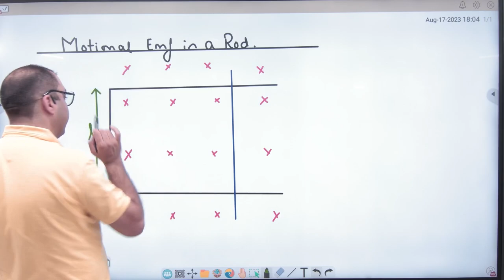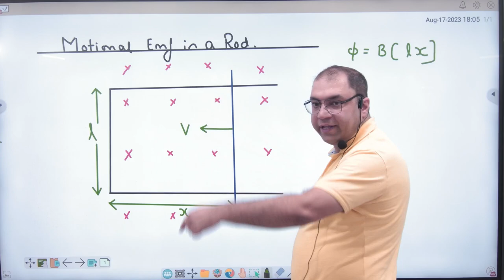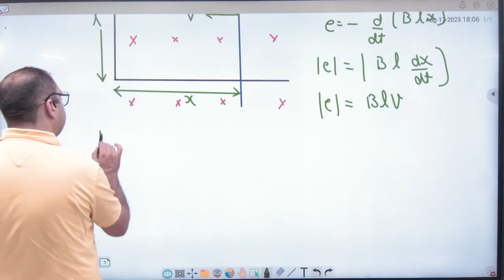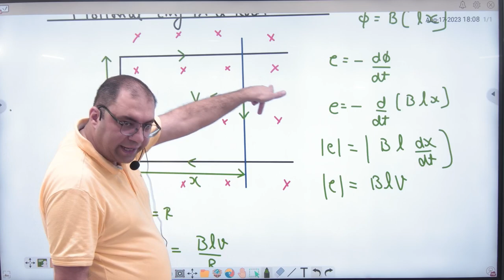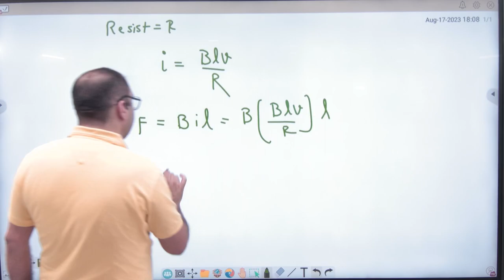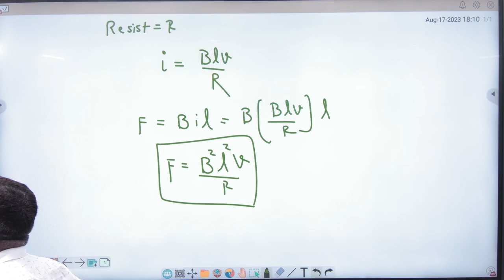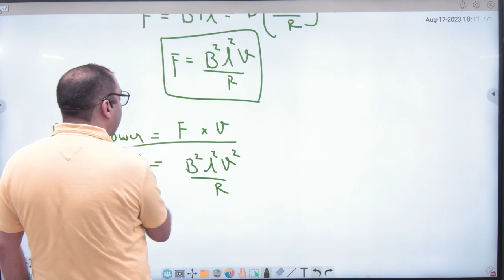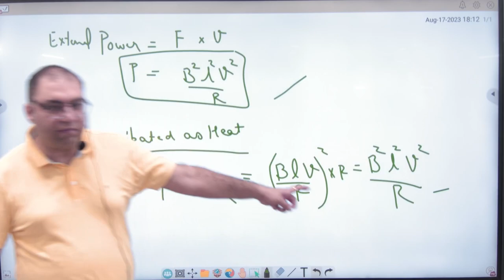6 Motional Emf ,power force in in rod in magnetic field